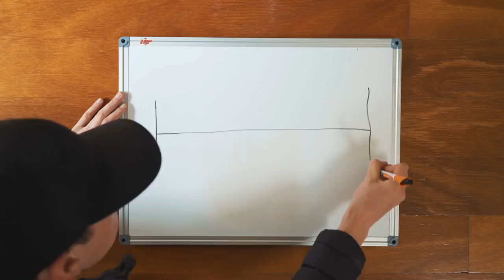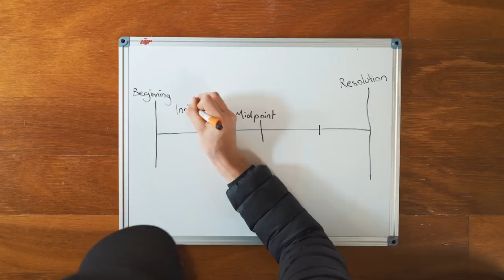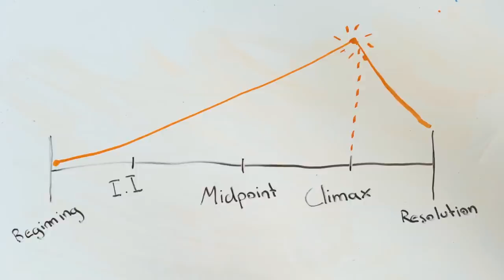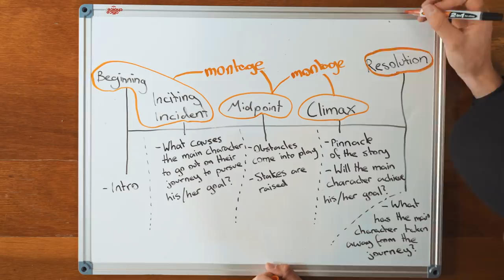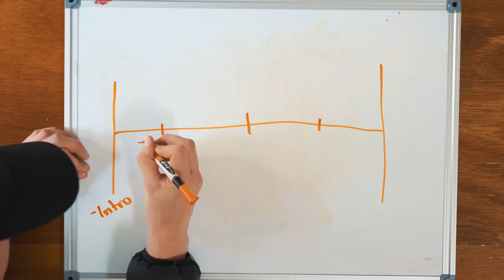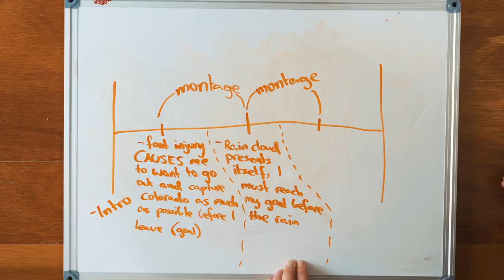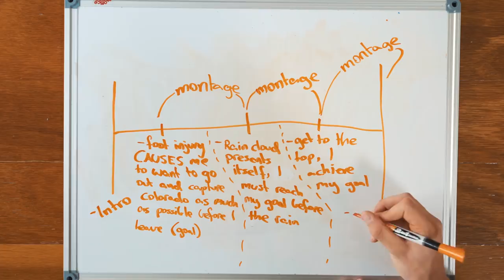How to Vlog like ME !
Today I'm gonna show you how to vlog like a pro! Being a vlogger like Casey Neistat or other storytelling pros requires story structure, and today as a film maker, I'm going to show you the structure that I use in most of my vlogs and videos in general. Let me know if you guys have any questions or comments in the comments section! Have a great day :)